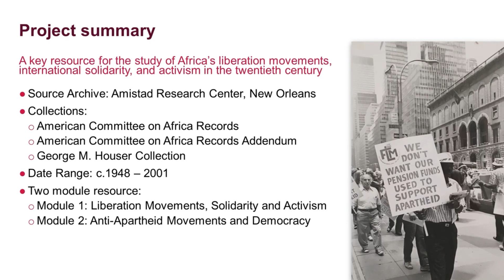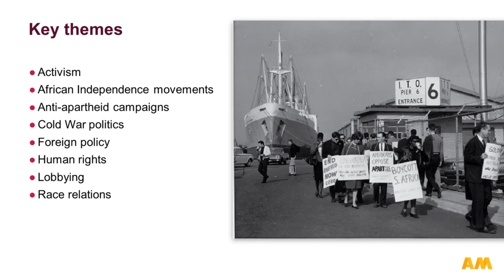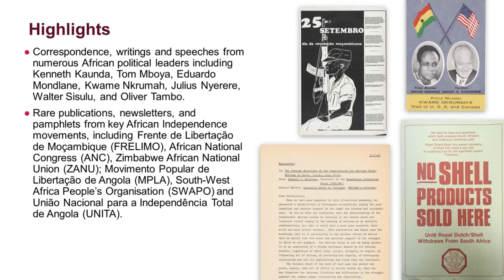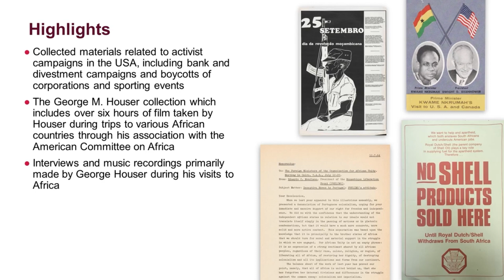American Committee on Africa Module I: Liberation Movements, Solidarity and Activism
Join Robert Kinsey as he introduces AM Primary collection, American Committee on Africa Module I: Liberation Movements, Solidarity and Activism and explores material from the resource.